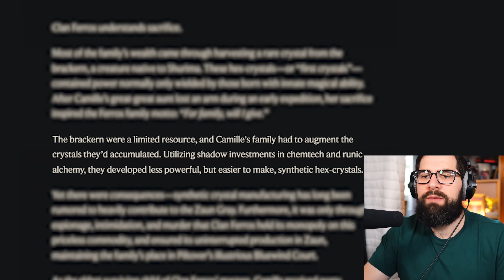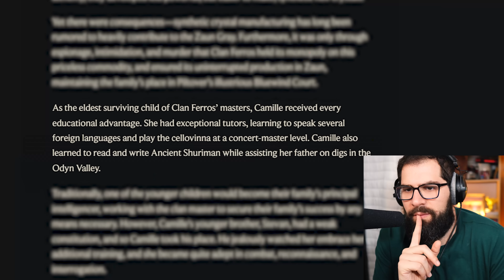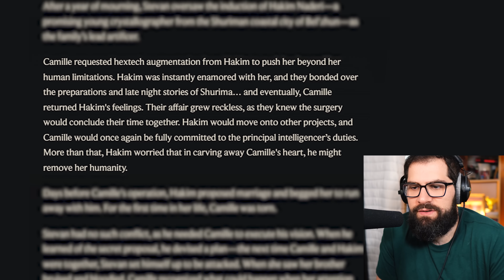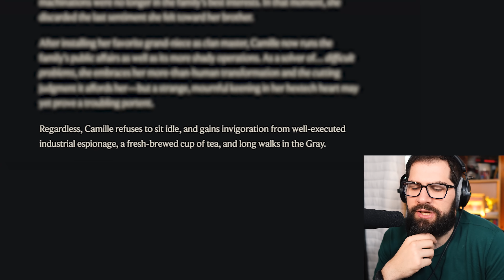Guessing Who Camille Is From The Music Alone || League of Legends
Loved this theme! What a fascinating character.

Credits:
Music  Publisher: Riot Games
Composer: Sebastien Najand